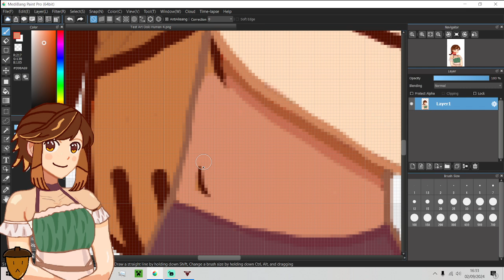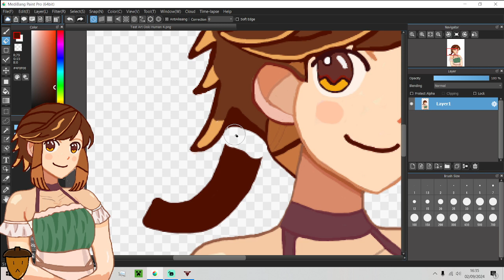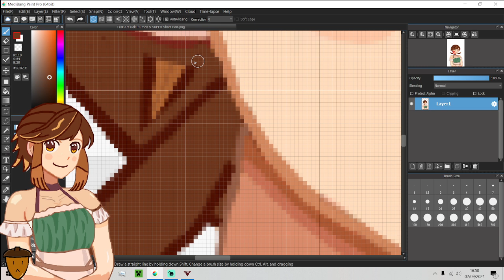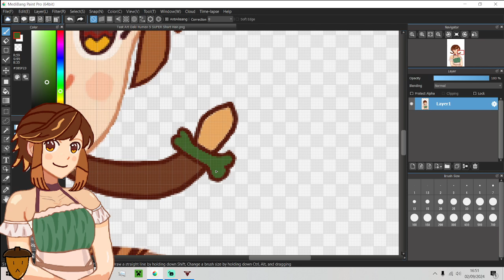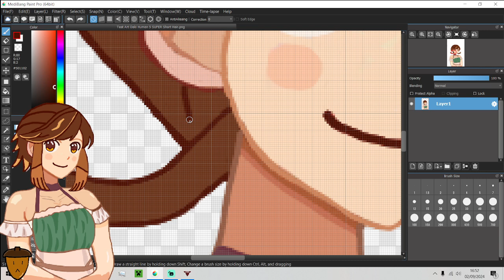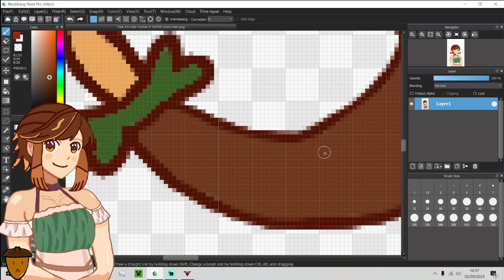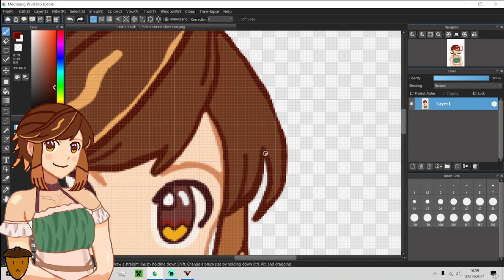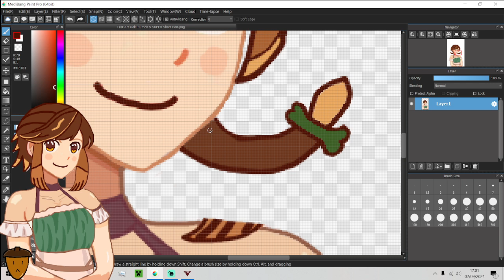TenkoBerry Does Art -: NEW Ponytail and Short Hair Oaki Human Art :- Oaki Human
Hello and Welcome to TenkoBerry Doing Art series in Today's Episode We Do Some Art We Work on a Varant of Our Oaki Human

(ALL ORIGINAL ART IS OWNED AND COPYRIGHTED BY THE OWNER TENKOBERRY AND TB STUDIOS AKA TENKOBERRY STUDIOS, DO NOT USE ANY OF MY ART Or Re-Upload My ART OR CONTENT on Youtube or other Social Media.)

ART APP: MediaBang